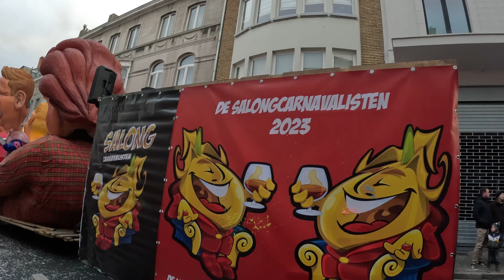Aalst Carnaval Groepen 2023🎭 - De Salongcarnavalisten Deel 2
De Zondagstoet